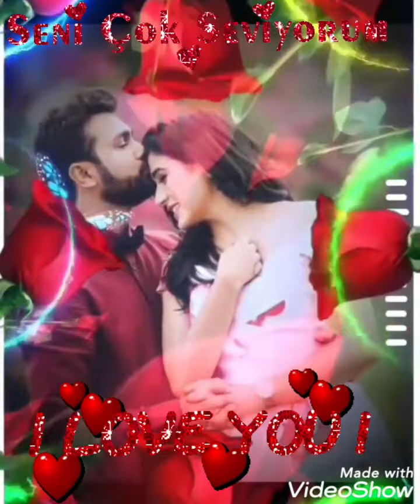Kim Bilir Benim Neler Cektiğimi